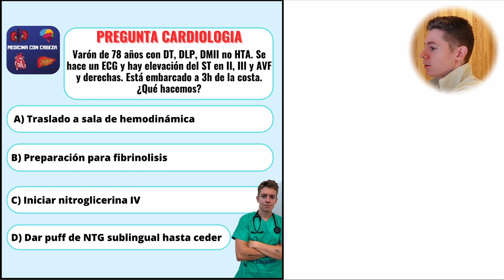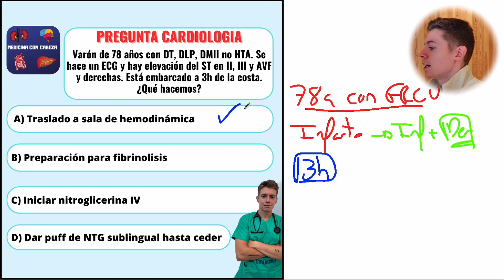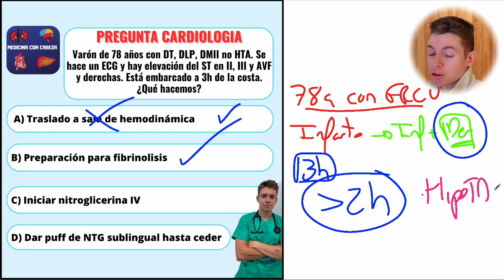Analiza esta pregunta MIR de 🫀¿Qué hacer ante un infarto con elevación del ST?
El infarto con elevación del ST es una pregunta muy recurrente en todos los MIRes desde que se inventaron👀

Hoy he creado esta pregunta que analiza un concepto muy importante con un planteamiento algo diferente.

Ya sabéis que todo este contenido es gratis 💸 así que dejad un like para que Carlitos esté contento y siga haciendo muchos vídeos.

Esto lo trabajamos en las tutorías porque desde mi punto de vista es la clave del ÉXITO en el MIR.

Como sé que quieres más información, vete a mi WEB e infórmate